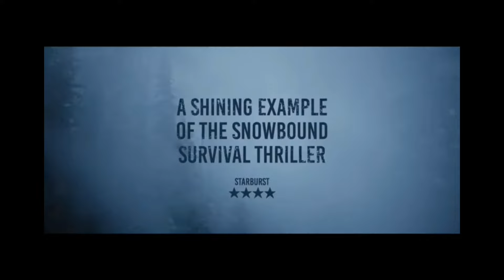Sangue Frio | Trailer Conhecendo o Filmaço de Suspense da Netflix que vai te Fazer Roer as Unhas